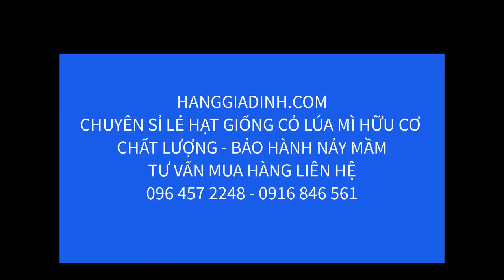Cách ủ hạt giống cỏ lúa mì nảy mầm & trồng thủy canh. Hạt giống cỏ lúa mì hữu Cơ Ý - 096 457 2248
Hướng dẫn chi tiết về cách ngâm và ủ để hạt giống cỏ lúa mì nảy mầm. Hạt nảy mầm quan trọng trong quá trình phát triển của cây. Trồng thủy canh bằng khay đựng thức ăn nhựa 1 lần khá dễ và tốn ít chi phí.
Website hanggiadinh.com. Giao hàng thu tiền tận nhà toàn quốc. Có bảo hành